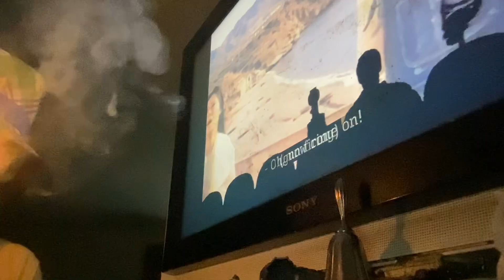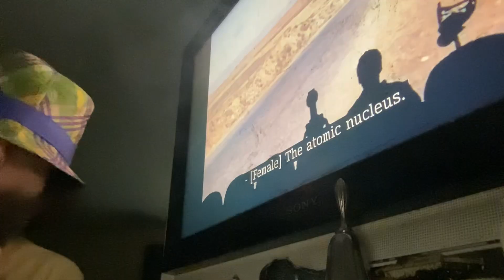MST3K HALFTIME SMOKEVIDBRUH!